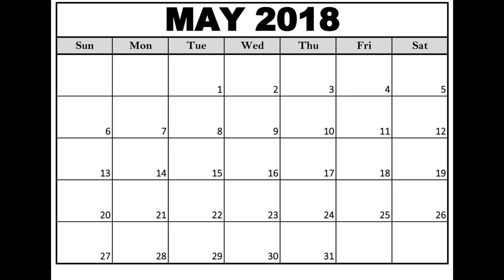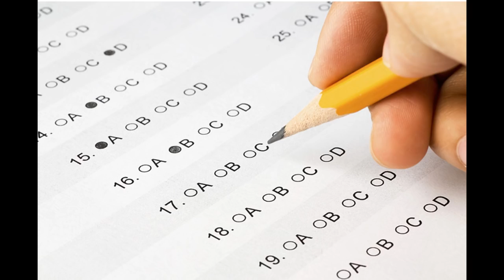The Walking Dead Cómic #179 - Review/Análisis (New World Order #5)